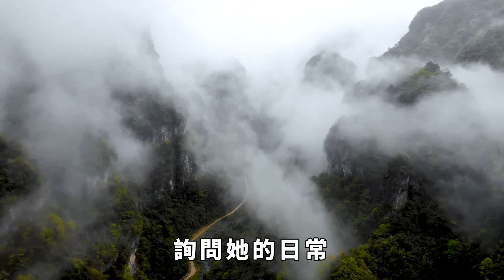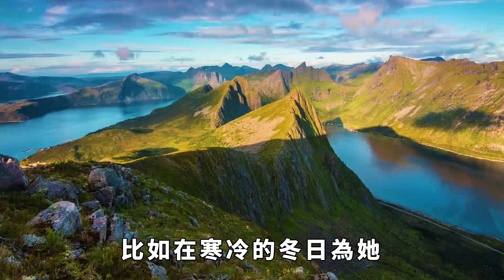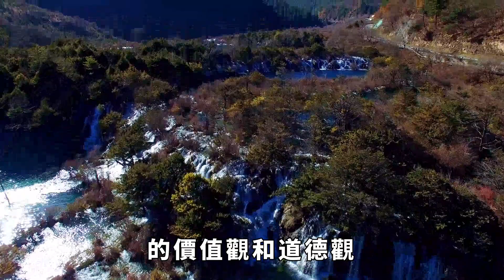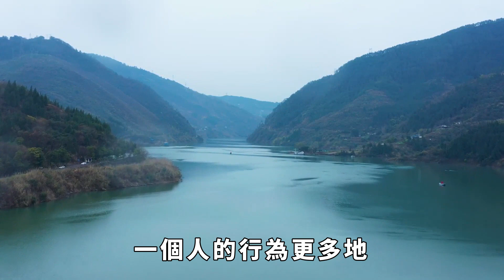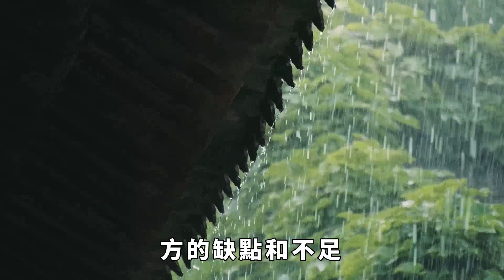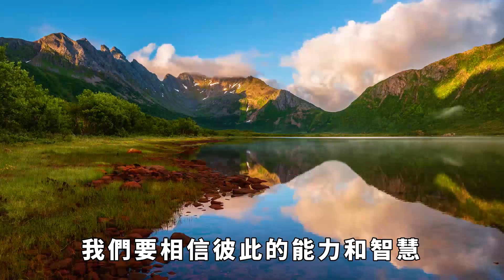最疼愛老婆的生肖男，從不出軌在外找情人，心裏只有老婆，你遇到了嗎？ 【國學天地】生肖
在中國的傳統文化中，十二生肖不僅僅是時間的劃分，更蘊含著性格與命運的種種寓意。今天，我們就來聊聊那些以疼愛老婆而聞名的四大生肖男性，他們如何在婚姻中堅守承諾，從不尋求婚外情，對妻子忠誠不二。不過，先聲明，這些特質雖然被廣泛傳頌，但每個人的性格和行為都是多維度的，不能一概而論哦。生肖